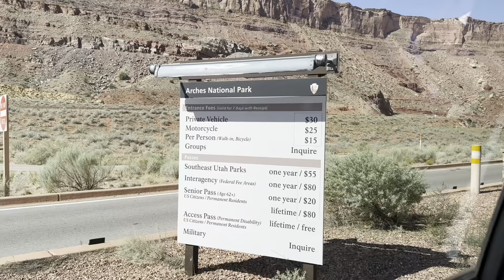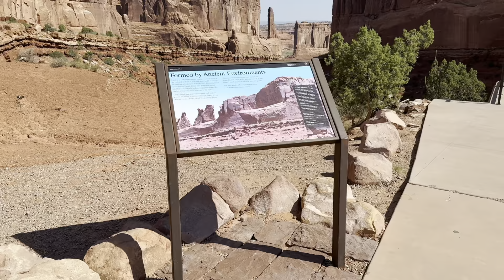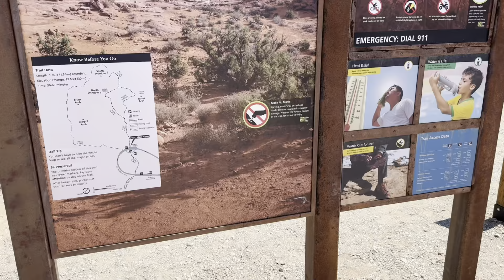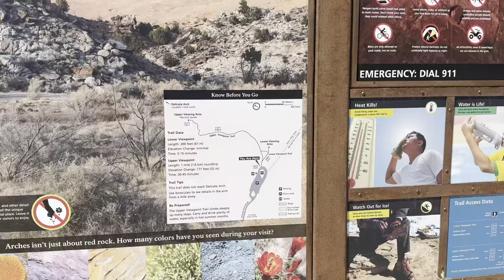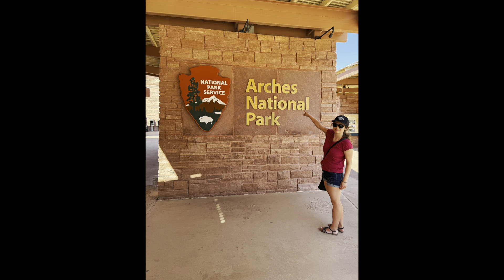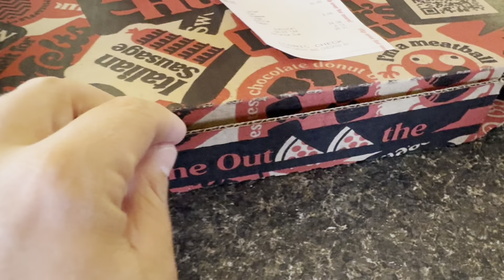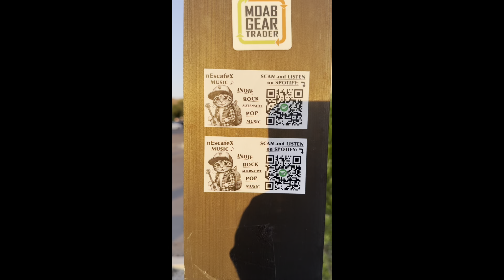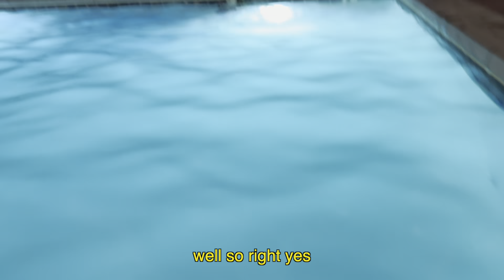Arches National Park | TRAVEL VLOG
Today we visited the Arches National Park

Download MP3